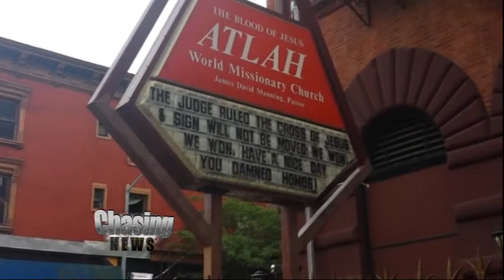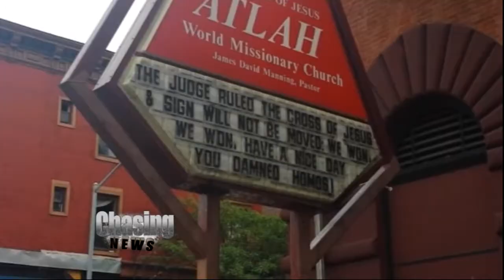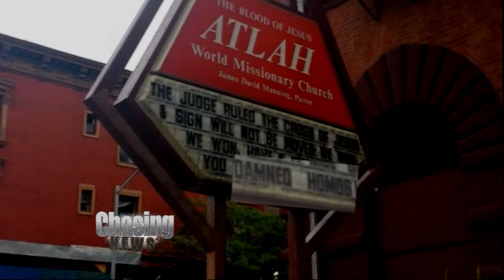The Word Of Whose God?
The Atlah church's sign has been stirring controversy in Harlem.

It reads, "The judge ruled the cross of Jesus & sign will not be moved. We won, we won, have a nice day you damned homos."

This church is located on West 123 Street & Lenox Avenue.

Atlah's pastor James David Manning has been here for 30 years, but he likes to put up anti- gay messages on the signs outside his church for the whole world to see.

Pastor Manning condemns the homosexual lifestyle during his church service.

"The word of God everybody. The word of John the Baptist. You tell me that I'm gonna abdicate this and listen to what some faggot says or some lesbo who has some perverted interpretation. This is the word of God. Are you crazy? A preacher stands up in a pulpit and puts two faggots together, has he lost his mind? The word of God."

Pastor Manning's beliefs reflected in the church's signs, not surprisingly has made many mad at him. A legal route was sough to try to get the signs taken down.

The city's landmarks preservation commission took this matter to a judge who ruled against the pastor and his church. The judge ruled that the Atlah church has some violations, and fined it $1,850

Pastor Manning doesn't blame the city's landmarks preservation commission. He believes it's gays mounting a campaign against him, using landmarks preservation commission.